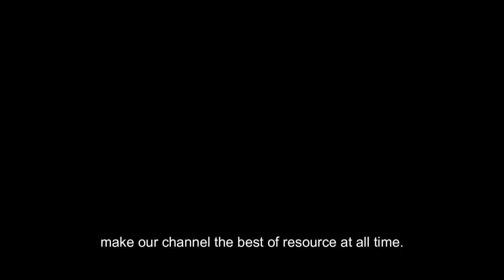Happy Holidays to all our YouTube viewers.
We wish you the best of health and wealth for many years ahead.